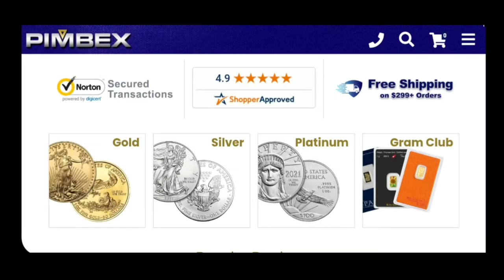How THIS COULD HAPPEN to the SILVER PRICE ⏰⏰...(Gold Bullion too?)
Dive into the world of silver investment with our eye-opening video! Imagine your investments skyrocketing to a staggering $840 per ounce – a climb that might not be as far-fetched as you think. Drawing inspiration from the historic 1970s returns, we unveil the incredible potential lying within the realm of precious metals. Now, remember, we're not giving financial advice, but the 2020s could hold an exhilarating journey for silver. What's truly captivating is the parallel between the 1970s and today, with even more pronounced fiscal uncertainty in Washington DC and a global stage undergoing seismic shifts. Brace yourself for the potential surge in precious metals like silver and gold bullion. Don't miss out on what could be the ride of a lifetime!

My current mining stock portfolio:
EQX, FSM, FFMGF, BBBXF, USAS, TSRMF, FSXLF, SSVRF in order of highest to lowest position size.

ALSO hold positions in:
MMM, NOK

SILVER STACKING
SILVER NEWS
GOLD SPOT PRICE
SPOT SILVER
SILVER BULLION
INVESTING GOLD
BULLION
Hecla HL
First Magestic AG
Newmont NEM
GDX
GDXJ
HUI Index
NUGT
JNUG
Wall Street Silver
Nasdaq
Stock market
Russel 2000
Dow Jones

Inflation, hyperinflation
Gold Rush
Gold investing for beginners
Reddit Wallstreetsilver